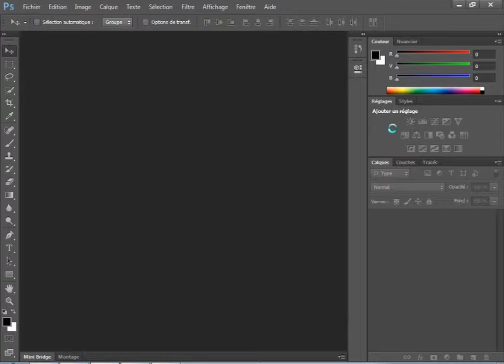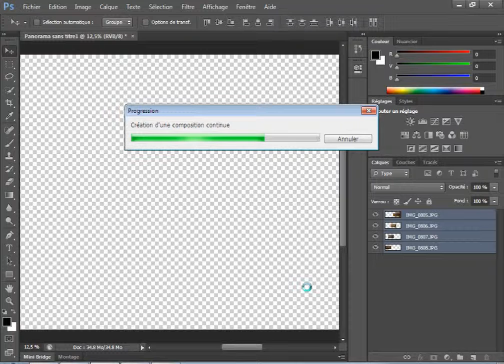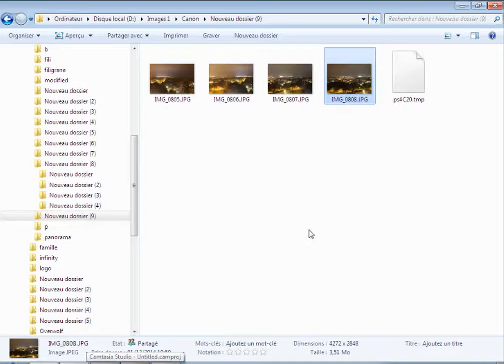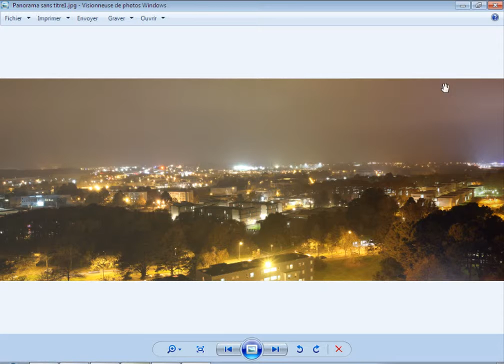[PhotoShop] Créer un Panorama en 2 clic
Créer facilement avec Photoshop, et quelques photo des Panoramas Sympas;

[Note] losrque vous prenez vos photo faite en sorte qu'elles soient  raccord les unes au autres, en oubliant pas d'en superposer une partie afin que photoshop puisse faire c'est raccord